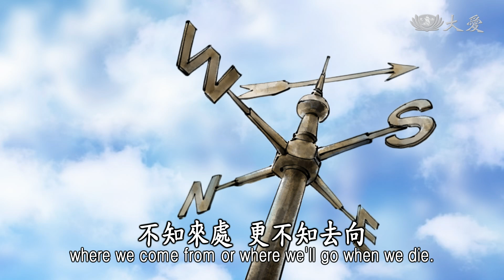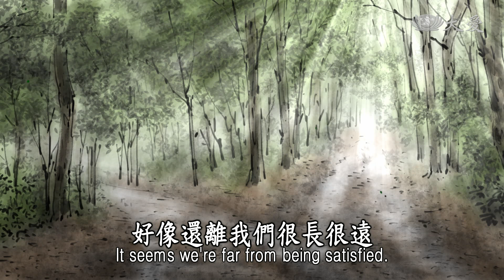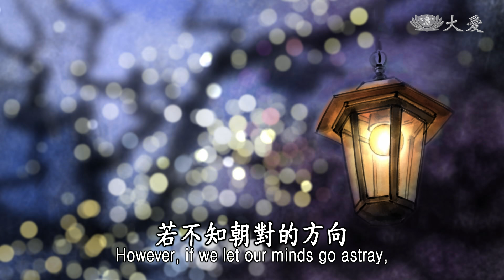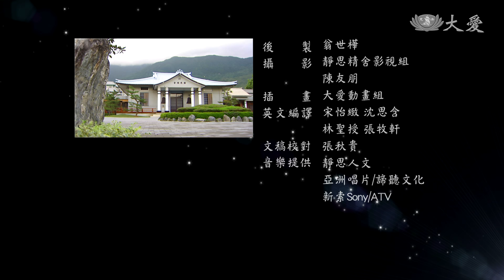【證嚴法師說故事】20171015 - 獵人的陷阱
Stories told by Master--the hunter's traps--有一群打獵的人用心去設計，要如何很簡單就可以得到獵物，在這森林裡面，坑坑洞洞 ，銳利的東西這樣鋪在上面，撒上樹葉 這樣很多，有一天，有一隻鹿踏到這個陷阱，掉入那個坑底裡，鹿大聲悲鳴叫啊，狩獵的人在很遠就都聽到了，大家就搶著要來找，這隻鹿到底在哪一個坑呢?